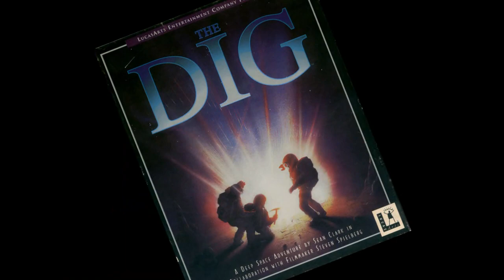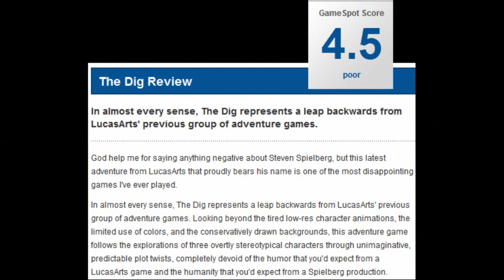Matt Chat 73: The Dig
This episode features one of the best science fiction adventure games of all time, LucasArts' The Dig. Widely panned for its linear gameplay and short duration, I argue that The Dig is a triumph of masterful story-telling and drama. Warning: If you haven't ever played the game, try downloading it from Steam before watching the video.